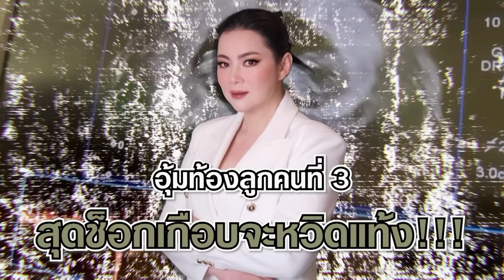คุยแซ่บShow : "บุ๋ม ปนัดดา" ควงสามีและลูกชาย เปิดตัวครั้งแรก เผยเหตุการณ์สุดระทึกหวิดแท้งลูกคนที่3!!